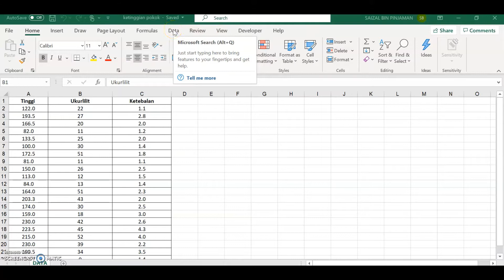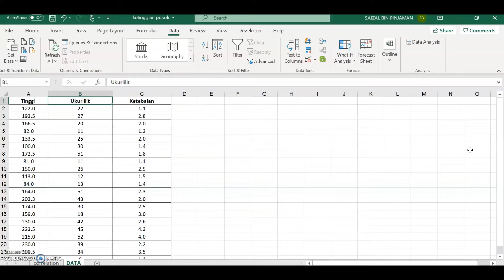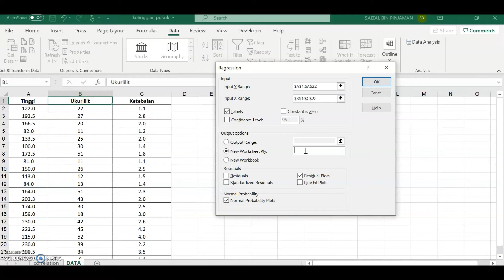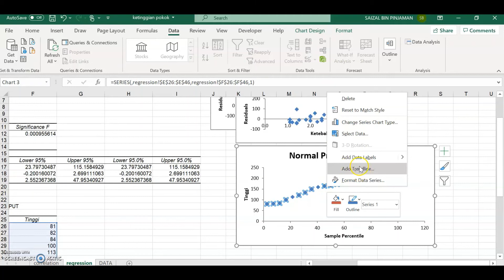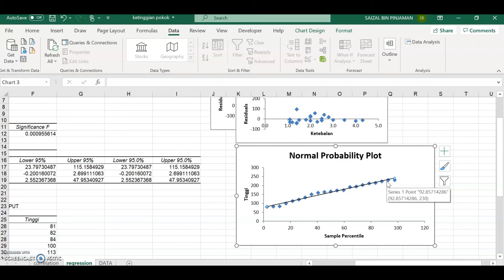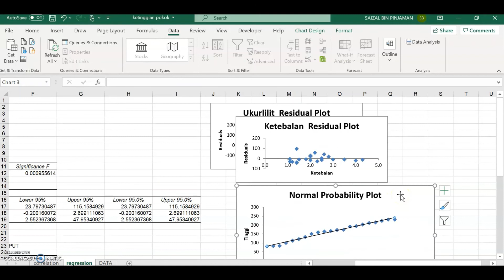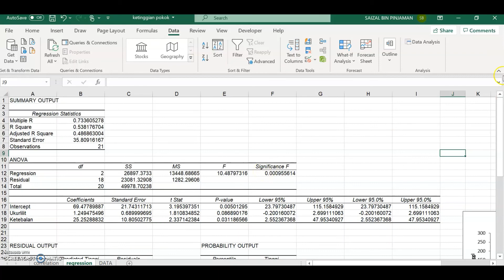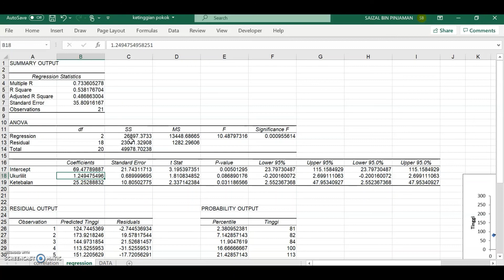Kaedah Analisis Regresi Menggunakan Microsoft Excel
Kaedah menjalankan analisis Regresi beserta ujian berkaitan menggunakan perisian Microsoft Excel